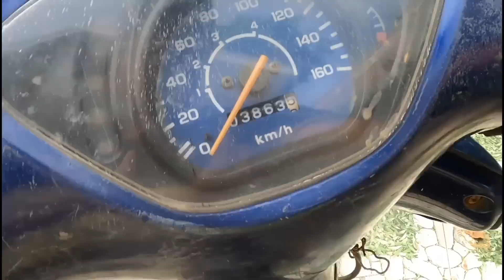SĂN BẪY CÚT RỪNG| TÌM SÂM XUYÊN ĐÁ| KIẾM TIỀN TRONG RỪNG NÚI